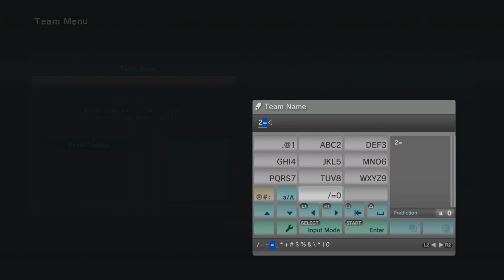Sloth and Kami PLAY: 'Armored Core: Verdict Day' - Episode 01 - Hopeful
Time to start the final game in the series. I'm really hoping I enjoy this one more then I did 5, at least the textures and map design is already better. Though could someone tell me if I need to play 5 again to figure out the story cause it ended like the story was set to continue so we could get answers and none came.